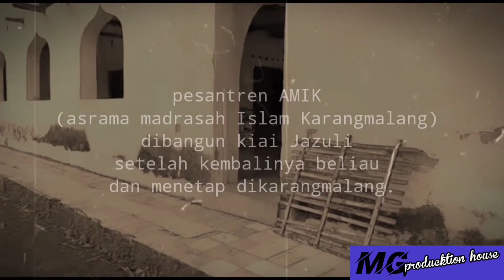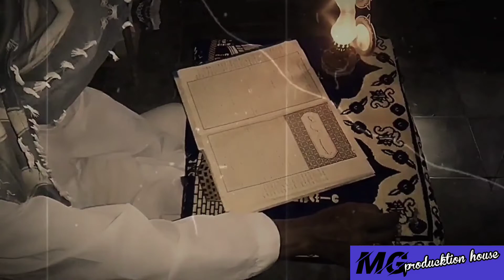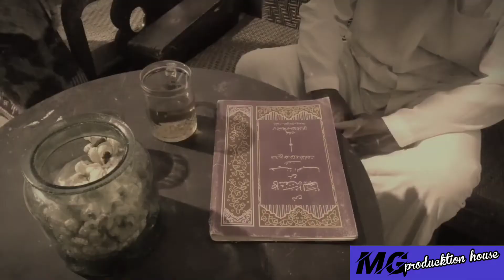Film kiyai JAZULI, Karangmalang, ketanggungan, Brebes.menembus gaib.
film dokumenter kiyai Jazuli Karangmalang ketanggungan Brebes